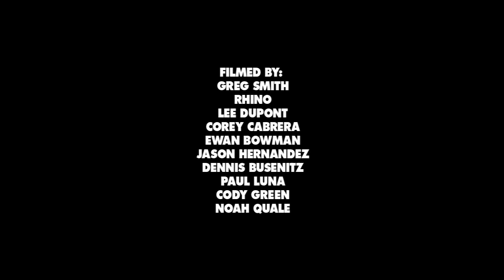Omar Hassan's Concrete Jihad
The Omar coverage has been building up for a reason: here's an exclusive full part where he skates some of the biggest terrain on the planet. You gotta see the waterslide run at the end.